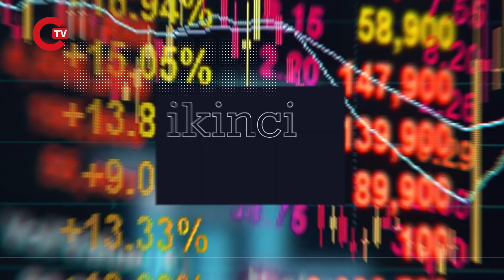ChatGPT ve Yapay Zeka Destekli Uygulamaların Geleceği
Ömer Can Talu'nun hazırlayıp sunduğu 'İkinci Bakış' programının bu haftaki konuğu Yazılım Geliştirici Fatih Kadir Akın. Programda ChatGPT ve benzeri yapay zekâ uygulamaları konu edilerek yapay zekanın geleceğine yönelik tahminlerde bulunuldu.

1:36 - ChatGPT'ye genel bir bakış...
9:26 - ChatGPT neden her soruya cevap vermiyor?
13:07 - ChatGPT'yi hangi dilde ve nasıl kullanmalıyız?
15:20 - Microsoft'un sosyal medya üzerinden eğittiği yapay zeka
17:00 - Tamamen internete açık bir yapay zeka üretilebilir mi?
18:45 - Öne çıkan yapay zeka destekli uygulamalar hangileri?
20:53 - Yapay zeka kötü niyetlerle kullanılabilir mi?
24:06 - Yapay zeka destekli uygulamalar meslekleri nasıl etkileyebilir?
33:13 - Eğitim alanında yapay zeka kullanımı
36:51 - ChatGPT'nin yeni sürümü nelere imkan tanıyabilir?